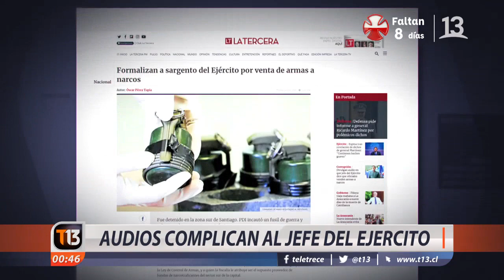Oficiales del Ejército de Chile habrían vendido armas a narcos